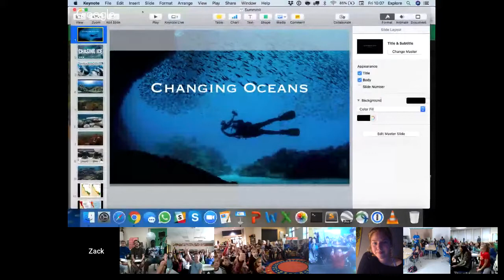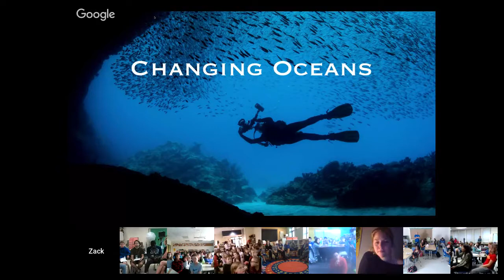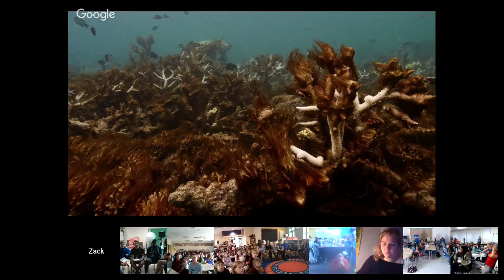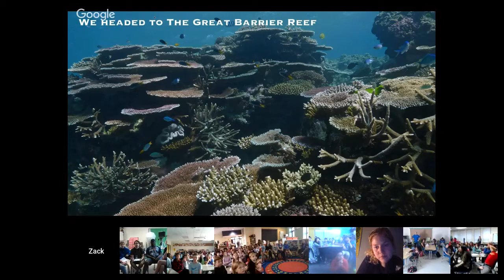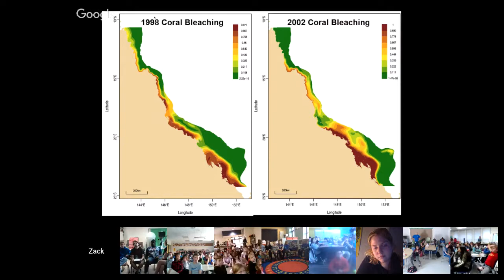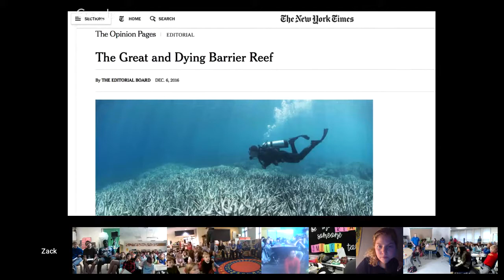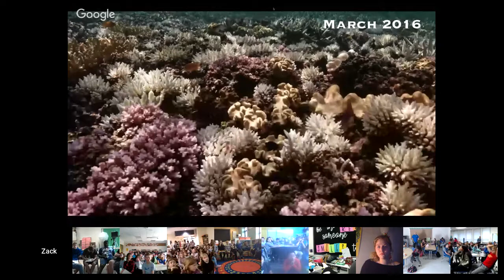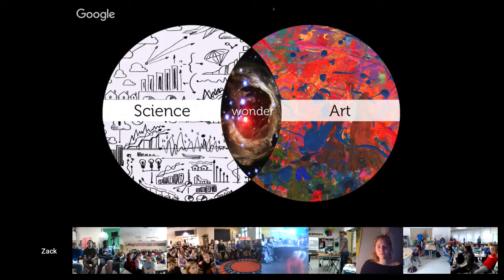Zack Rago | Chasing Coral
Zack Rago is the Youth Outreach Manger for Exposure Labs' Chasing Coral Impact Campaign and is thrilled to engage youth around the globe through science, art, and passion. Zack is a passionate science communicator interested in developing the next generation of stewards for the natural world. He has been working in the ocean space for most of his career. He was working with the non-profit Teens4Oceans and underwater camera company, View Into The Blue, where he became involved with the production of Chasing Coral. He, also has experience working in the aquarium world, where he followed his love for corals. He holds a B.A. in Evolutionary Biology and Ecology from the University of Colorado.